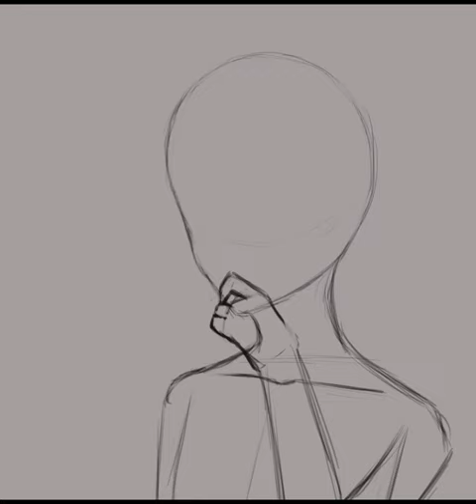Drawing my Profile pic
Software used:
Krita - Drawing and recording
Shotcut - Editing